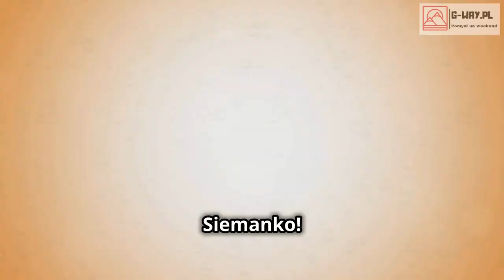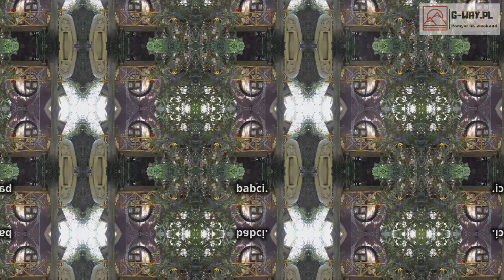100 Niesamowitych Miejsc Noclegowych na Świecie - Odcinek 2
Wyrusz w niezwykłą podróż, rozpoczynając naszą serię niesamowitych miejsc noclegowych! 🌍✨ Zanurz się w dziesięciu niesamowitych miejscach, które na nowo definiują doświadczenia podróżnicze. Od starożytnych jaskiń Sextantio Le Grotte della Civita w Materze po budzący podziw Montaña Mágica Lodge, każda lokalizacja obiecuje coś wyjątkowego. Odkryj futurystyczny design Hotel Marques de Riscal, spokojny krajobraz Amangiri w stanie Utah i solne cuda Palacio de Sal w Boliwii. Przeżyj podwodne cuda w Jules' Undersea Lodge i ekscytujące wysokości w Crane Hotel Faralda. Odłącz się w jaskini Kokopelli, odkryj Arktykę w Longyearbyen Guesthouse i olśnij się w Attrap'Rêves we Francji.

Jeśli podobała Ci się ta wycieczka, nie zapomnij polubić i udostępnić tego filmu!

OUTLINE:
00:00:00
Intro - Ruszamy w świat!
00:00:24
Sextantio Le Grotte della Civita - Sen w sercu historii
00:01:05
Montaña Mágica Lodge - Nocleg w wulkanie
00:01:33
Hotel Marques de Riscal - Sen w blasku złota
00:02:02
Amangiri - Luksus pośród skał
00:02:22
Palacio de Sal - Słony sen na pustyni
00:02:53
Jules’ Undersea Lodge - Podwodna przygoda
00:03:19
Crane Hotel Faralda - Nocleg w przestworzach
00:03:46
Kokopelli's Cave - Jaskinia skarbów
00:04:13
Longyearbyen Guesthouse - Na krańcu świata
00:04:45
Attrap'Rêves - Sen w bańce
00:05:15
Zakończenie